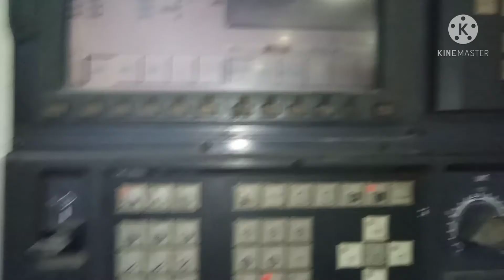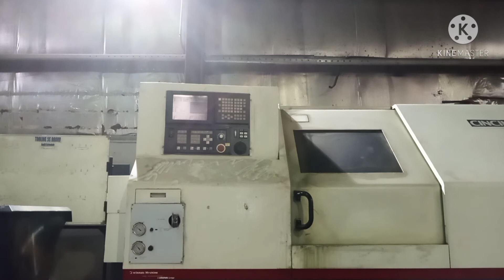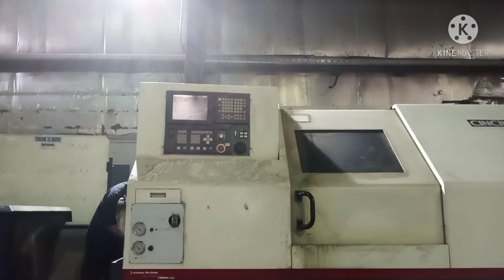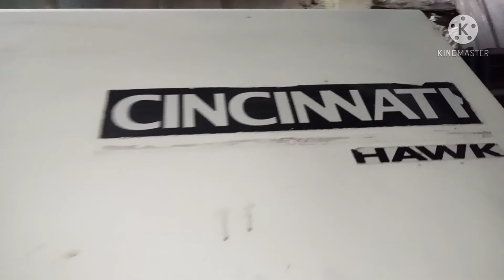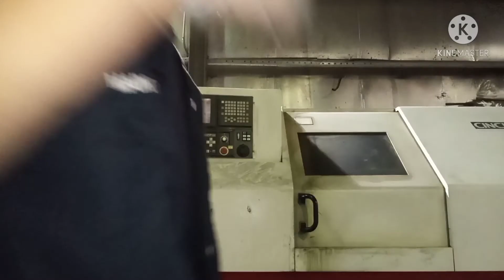CINCINNATI OLD MODEL MACHINE #2